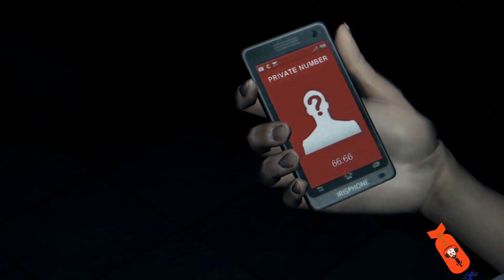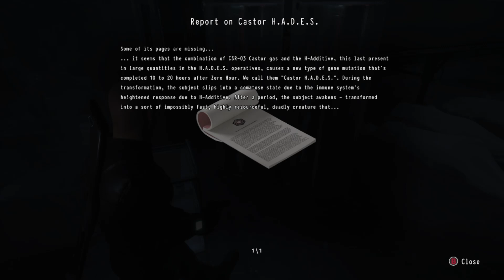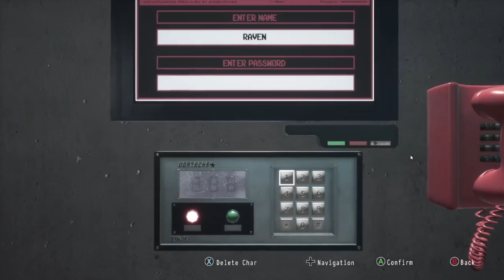Daymare: 1998 Ep.7 Black Hawk Down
For today's episode of Tales of Horror, we take a look at a survival horror game heavily inspired by the series that started the genre with Daymare: 1998 by Invader Studios. Try to survive in a town after a mutant virus is set loose that changes everyone infected into horrible violent monsters in this love letter to 90's horror games.

Opening Theme music Skaler by Mike Relm